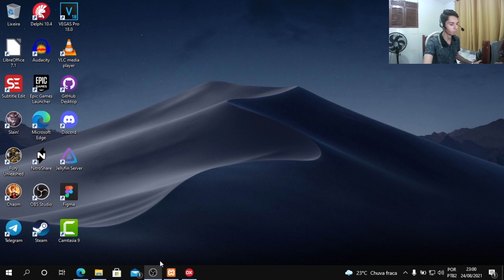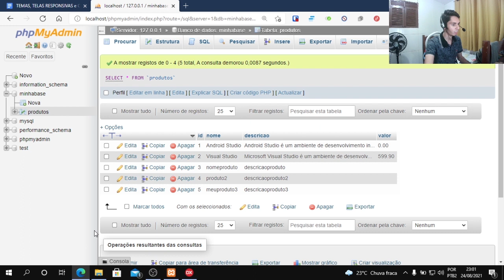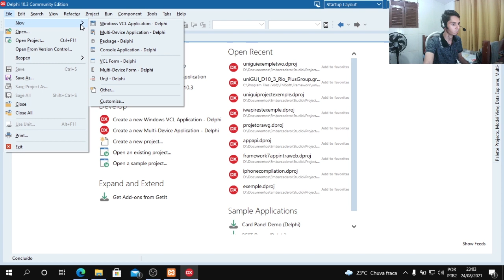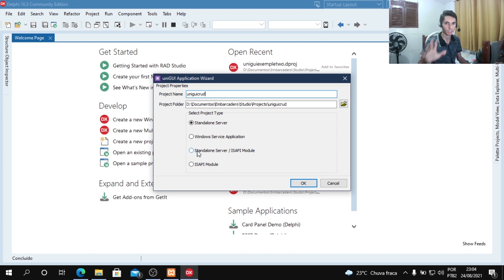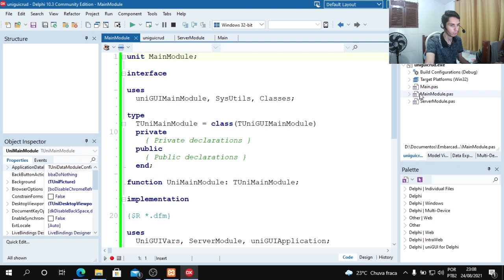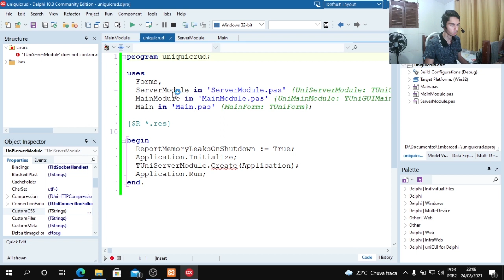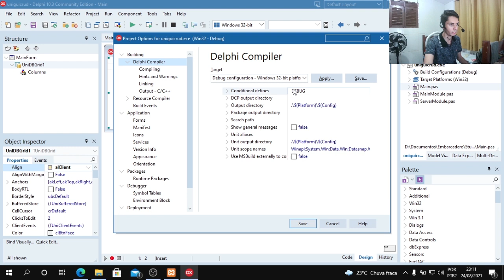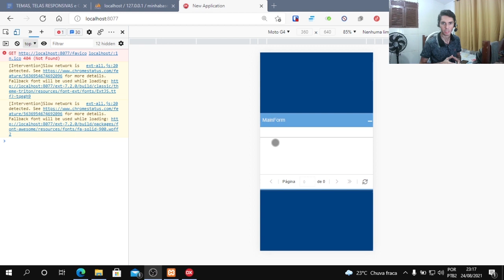APLICAÇÃO VCL MODERNA NA WEB!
A sua aplicação já está na nuvem? pois se não estiver você está perdendo dinheiro. Ter uma aplicação na nuvem significa que a única que você precisa para usar é de um navegador de internet, tanto no computador como no celular. Essa é a dificuldade de muitos profissionais, pois a Web é um ambiente diferente dos já acostumados desktops.

Entretanto existem formas de transformar sua aplicação desktop feita em delphi para o ambiente Web mudando poucas coisas. Eu estou falando do UniGui e já existe um vídeo aqui no canal apresentando o UniGUi, o vídeo vai estar logo acima para você assistir.

Nesse vídeo aqui eu irei mostrar alguns recursos a mais sobre ele e irei também irei começar um pequeno CRUD com o delphi e unigui. Você vai perceber como é fácil e prático todo esse processo.

⨠ Se Capacite ainda mais! ↵
● Quer criar telas profissionais?

● Já pensou em se tornar um FULLSTACK?